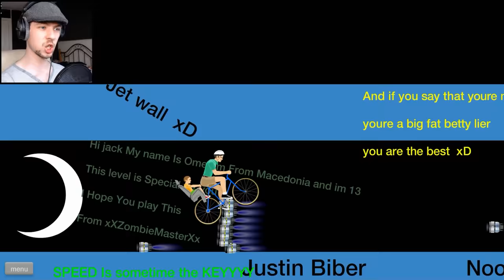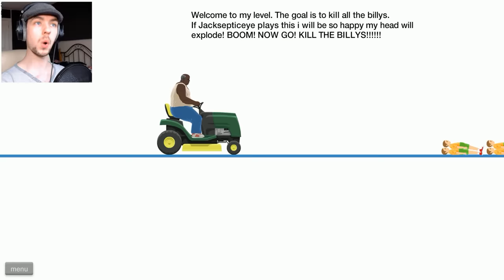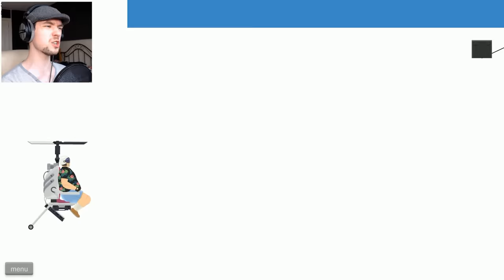Happy Wheels - Part 40 | HEY MA!... MA!